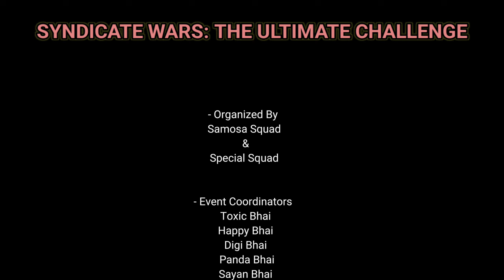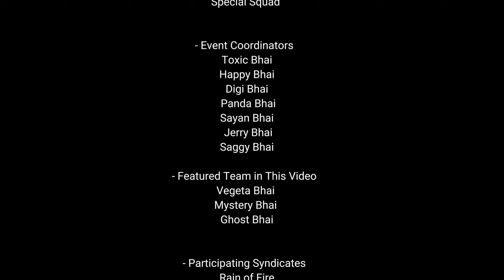What Makes RoF's Vegeta SO DOMINANT in Bullet Echo TDM Highlights?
Bullet Echo TDM Highlights: RoF Dominates with Vegeta, Ghost & Mystery | Epic Qualifier Match 🔥

Welcome to the thrilling first round of Syndicate Wars: The Ultimate Challenge! Witness Rain of Fire (RoF) players-Vegeta, Ghost, and Mystery-showcase their incredible skills in a heated Team D eath Match (TDM). This electrifying match marks the beginning of the contest as RoF qualifies for the next round!

🎯 Watch their powerful coordination, deadly tactics, and insane kills that set the stage for this ultimate championship.

Your support helps us grow the Bullet Echo community and bring more such action-packed content.